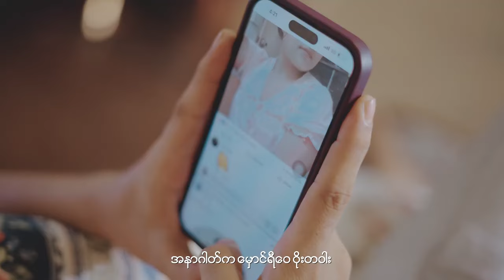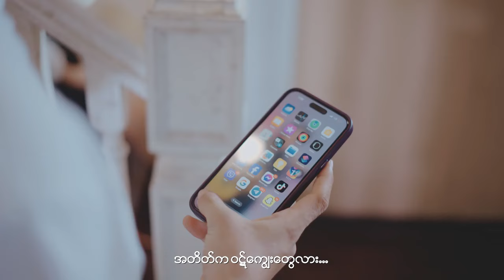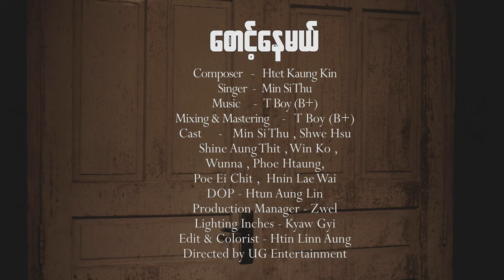အတုမရှိalbမှ(စောင့်နေမယ်)ဆိုတဲ့songlay(Min si thu)MV